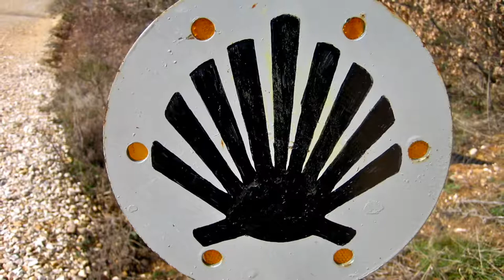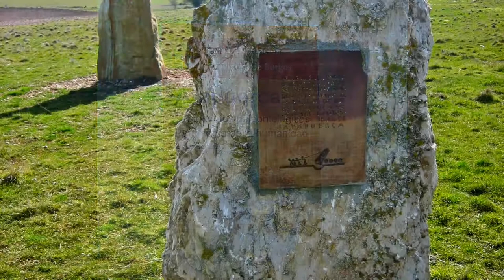Journey - Wheel in the Sky (HD) (4 of 10) - Hiking the Camino de Santiago (Francés) - Spain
Photos and video to the song “Wheel in the Sky” by Journey.  Images and video were taken while hiking the Camino Francés (The French Way) in Spain.  This 488 mile (785 km) hike is the most popular of the routes of the Way of St. James or Camino de Santiago, the ancient pilgrimage route to Santiago de Compostela in Galicia, Spain.  It runs from Saint-Jean-Pied-de-Port on the French side of the Pyrenees to Roncesvalles on the Spanish side and then on to Santiago de Compostela through the villages, towns, and cities of Zubiri, Pamplona, Puente la Reina, Estella, Los Arcos, Logroño, Nájera, Santo Domingo, Belorado, Atapuerca, Burgos, Hornillos, Castrojeriz, Frómista, Carrión de los Condes, Calzadilla de la Cueza, Sahagún, El Burgo Ranero, Mansilla de las Mulas, León, Villadangos del Páramo, Astorga, Rabanal del Camino, Molinaseca, Villafranca del Bierzo, Herrerías, O Cebreiro, Triacastela, Sarria, Portomarín, Palas de Dei, Arzúa, and Rúa.

This hike of the Camino Francés took 34 days which included a few rest days on the way.  It started in mid-February.  Whether walking for exercise and adventure or for a more esoteric purpose,  hikers will learn about the history of this medieval pilgrimage.  You may even endure some of the hardships and pleasures of those early pilgrims.  The trail crosses the Pyrenees, great Navarre plains, and the vineyards of Rioja and the Bierzo before reaching the fertile valleys of Galicia and Santiago.